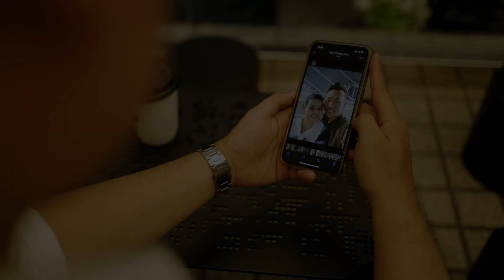Phim Ngoại Cảnh Sài Gòn Ngọc Loan & Trung Dũng 05/06/2023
Add :  5 Đình An Tài Phường 7 Quận 8 Tp .HCM
ĐT : 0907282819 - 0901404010- FB/ZALO : 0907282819
►✪ NGUỒN : Kênh Youtube :  Trân Wedding
►✪ Kênh Chuyên Chia Sẻ Về Hình Ảnh Đám Cưới - Cuộc Sống - Phong Tục Của Con Người Miền Tây - TPHCM Một Cách Chân Thật Nhất .!
❤ Mỗi Lượt Xem đăng ký Của Các Bạn là động lực giúp kênh phát triển và đem đến thêm nhiều hình ảnh về miền sông nước .!

❤ Em Xin chân thành Cảm Ơn rất Nhiều !
❤ Xin Chúc Các Bạn Xem VIDEO Vui Vẻ  !